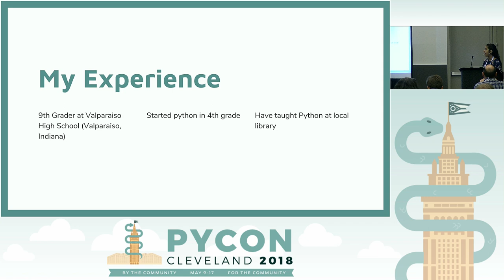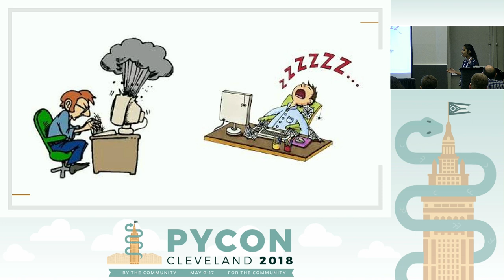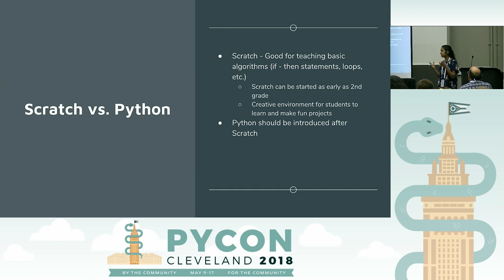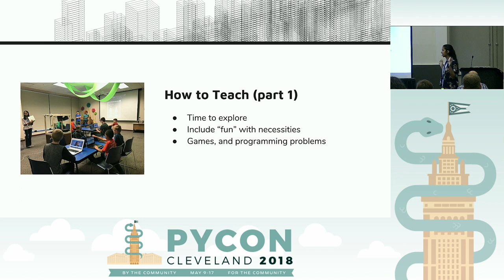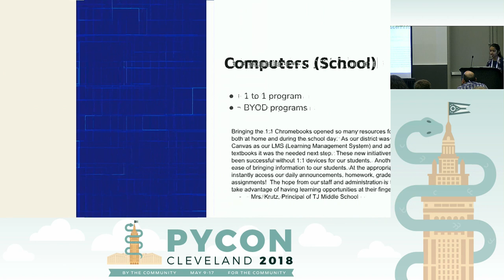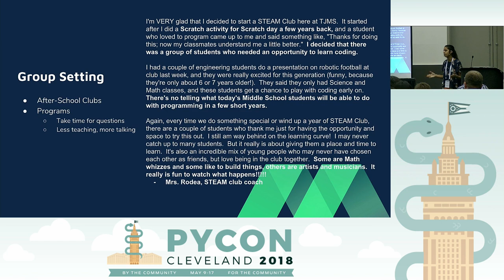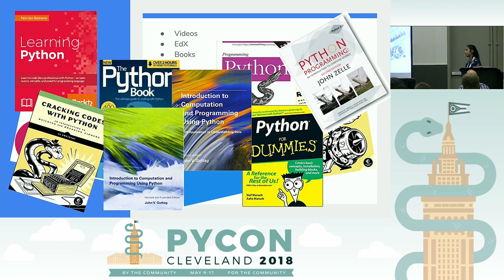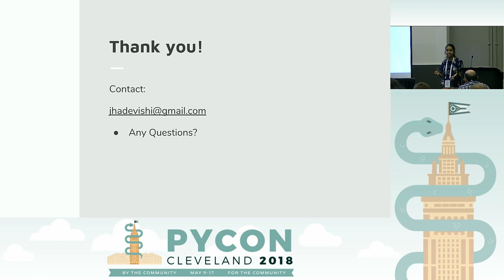Devishi Jha - Teaching Python 101 - PyCon 2018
Speaker: Devishi Jha

My name is Devishi Jha, and I am a freshman at Valparaiso High School, Indiana. I have been taught programming by the Python community, and currently, I have been teaching python to children in my local community. Throughout elementary and middle school, I have been taught programming in many different ways. Then in late middle school, I taught programming to children at my local library. In this talk, I have compiled many teaching methods that I have found useful when learning python/teaching python. I also cover the ages to start coding, access to computers, and teaching at school vs. an after-school program. With the help of several coding teachers, school principals, and after-school coding program directors, I hope that this talk will serve as a guide to anyone who wants to teach python or find a good way to learn it.